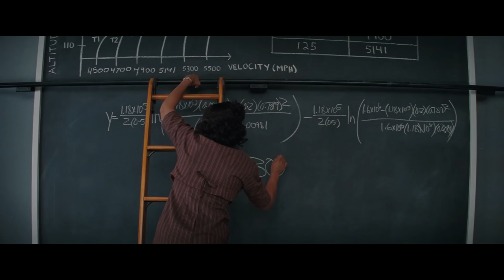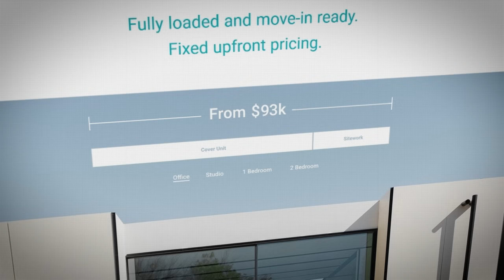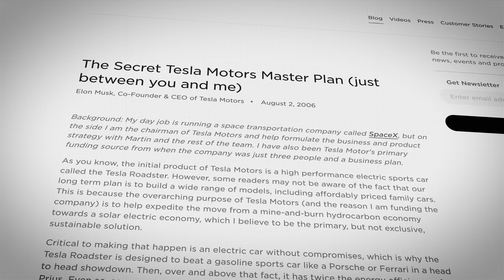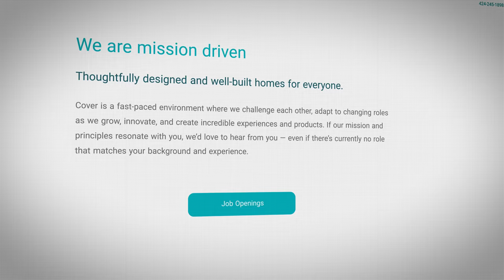How Cover Is Building The House Of The Future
I've been a big fan of Alexis and Cover for the past few years. It was really fun to sit down with him for this and chat about the future of housing. If you're interested in learning more, check out

I've been an entrepreneur for nearly a decade across multiple companies. I've done a lot of work in Silicon Valley, so that's mostly what I talk about. I've raised 10 rounds of venture capital totaling over $100m in funding.